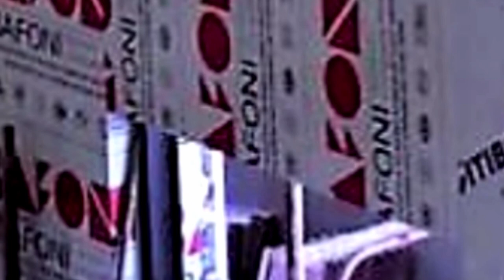👈تعرفو على المكتبة المركزية👈قيد الإنشاء بمدينة العلمة 👍NEW LIBRARY IN EL EULMA